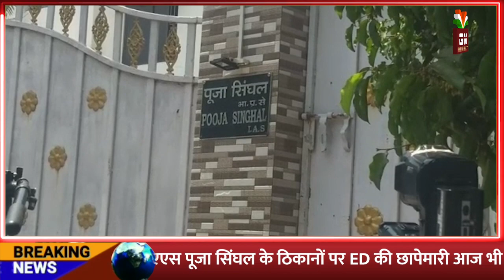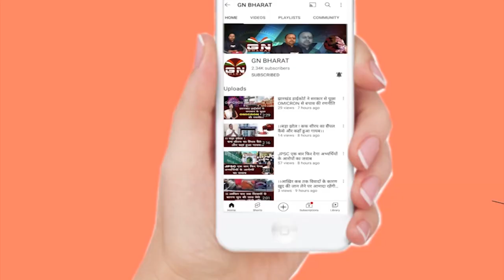IAS पूजा सिंघल मामला | केंद्र की सरकार ने ही छापा मरवाया है - दीपक प्रकाश | IAS Pooja Singhal Case